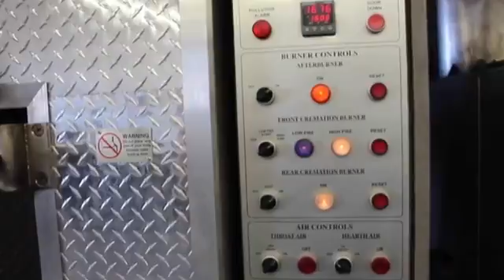Yup, that's me.